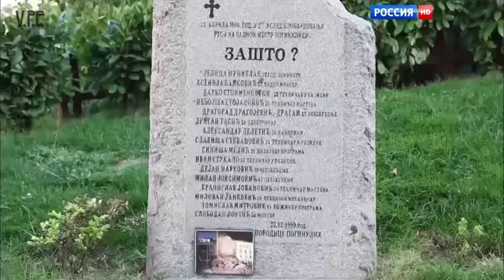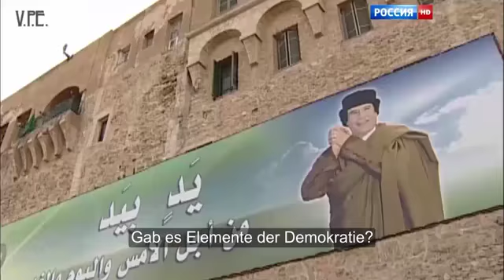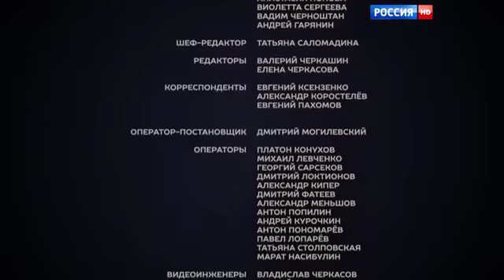Weltordnung - russ. Dokumentarfilm Deutsche Untertitel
AntikriegTV 2